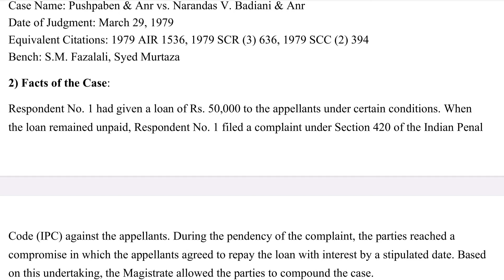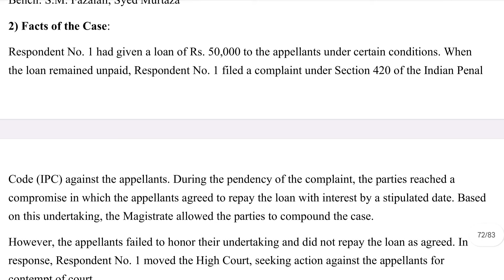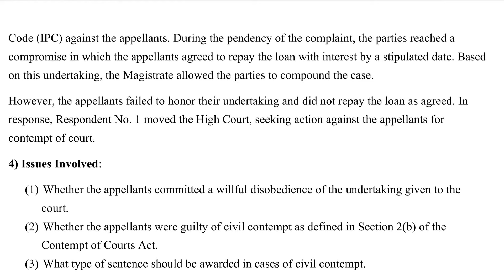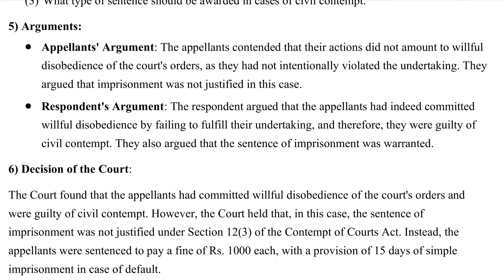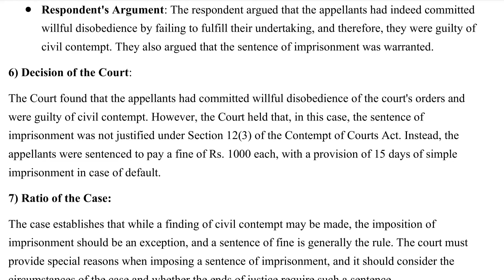Pushpaben v. Narandas V Badiani, AIR 1979 SC 1536 | Cases for Study on Contempt of Courts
Contempt of Courts And the Law Book
Contempt of court Bare Act
 दबंग लॉयर - हर्षवर्धन (भैया) देशमुख

SERIES DETAILS - 👇
Professional Ethics and Contempt of Court Law :

Module 01 History of Legal Profession in India :
1. Legal profession in India in ancient and medieval period
2. Changes underwent in Legal profession during British rule
3. Development of Legal Profession in India after Independence
4. Impact of globalization on legal profession in India
Module

02 Norms of Professional Ethics and Duties :
1. Need and necessity of Professional ethics in the legal profession
2. Professional ethics and duties of advocates towards his clients, Court, public, his fellow advocates, self, society, duty in imparting training, duty to render legal aid, etc.
3. Restrictions on other Employments
4. Restrictions on advertising
5. Form of Dresses or Robes to be worn by Advocate
6. Rules as to Vakalatnama

Module 03 Introduction and Authorities (the Advocates Act, 1961) :
1. Objects of and definitions under the Act
2. Bar Council of State : a) Establishment of Bar Councils for Each States and Union Territories b) Composition of State Bar Council c) System of Election d) Term of office of Members of State Bar Council and Establishment of Special Committee e) Disqualification of Member of Bar Council of State f) Powers and Functions of Bar Council of State
3. Bar Council of India : a) Composition of Bar Council of India b) Term of office of Members of Bar Council of India c) Disqualification of Member of Bar Council of India d) Powers and Functions of Bar Council of India e) Membership in International Bodies
4. Provisions Common to Bar Council of India and Bar Council of State : a) Bar Council to be Body Corporate b) Constitution of Committees of Bar Council c) Transaction of Business, Staff and Audit of Accounts of Bar Council d) Power of Bar Council to make Rules

Module 04 Admission and Enrolment of Advocates (the Advocates Act, 1961) :
1. Senior and other Advocates
2. Preparation of Roll of Advocates
3. Order of Seniority amongst the Advocates
4. Transfer of Name from one State Roll to another
5. Right of Pre-audience
6. Qualification for Admission of Person as Advocate on State Roll
7. Disqualification for Admission of Person as Advocate on State Roll
8. Disposal of Applications for Admission as Advocate
9. Power of State Bar Council to make rules

Module 05 Enrolment and Right to Practice and Limitations of such Right (the Advocates Act, 1961) :
1. Right of Advocates to Practice
2. Power of Court to Permit Appearances in Particular Cases
3. Advocates alone entitled to Practice
4. Power of High Court to make rules
5. Skills essential for a lawyer to have a good practice and profession – qualities to succeed in legal profession - honesty, courage, industry, wit, eloquence, judgment, fellowship, etc.
6. Decisions of Courts on Advocate's right to strike
7. Role of advocate in the administration of justice and duty towards legal reforms

Module 06 Conduct of Advocates (the Advocates Act, 1961) :
1. Complaint of Professional or other Misconduct
2. Punishments for Professional or other Misconduct
3. Disciplinary Powers of Bar Council of India and State Bar Council
4. Disposal of Disciplinary Proceedings
5. Review of Orders by Disciplinary Committee
6. Appeal to Bar Council of India
7. Appeal to Supreme Court 8. Stay of Order 9. Alteration in Roll of Advocates

Module 08 The Contempt of Courts Act, 1971 :
1. Historical development of law of contempt of court in India
2. Freedom of speech, Law of defamation and contempt of Court Constitutional perspectives
3. Meaning of contempt - Civil contempt and Criminal contempt
4. Defenses for contempt - Civil and Criminal contempt 5. Punishments for contempt
6. Procedure for initiating contempt proceeding
7. Contempt by Judges, Magistrate, Lawyers, Companies and others
8. Contempt of Supreme Court, High Court and Subordinate Court
9. Remedies, Apology, Appeal and Review
10. Comparison with Order 39 Rule 2A of Civil Procedure Code
If you are absolutely determined to make a lawyer of yourself, the thing is more than half done already
– Abraham Lincoln